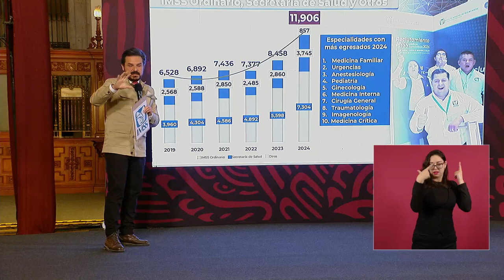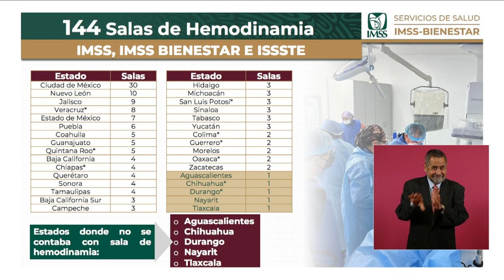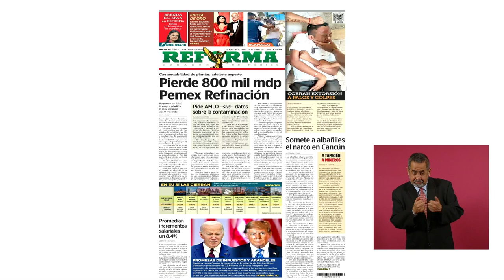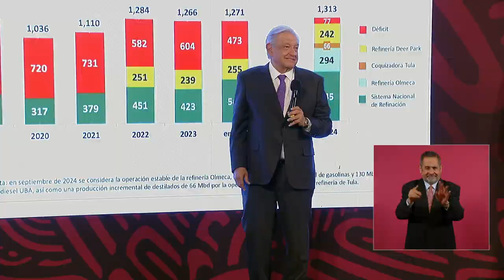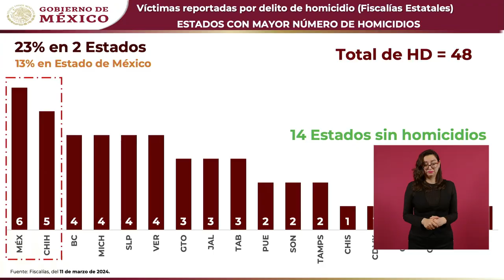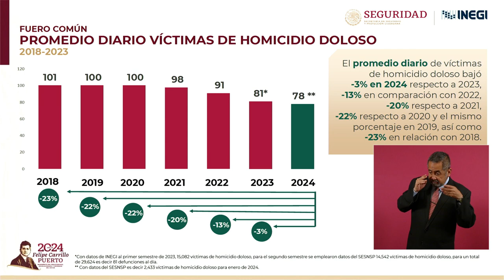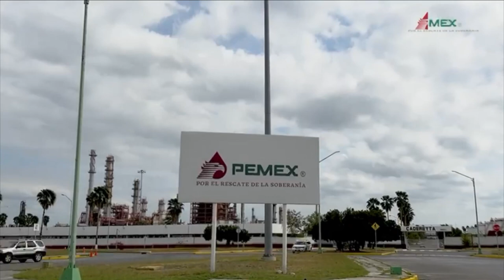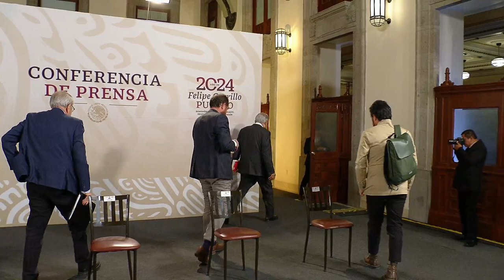MAÑANERA AMLO | 12 DE MARZO DE 2024